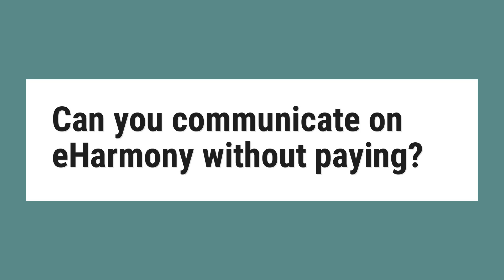Can you communicate on eHarmony without paying?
The idea is that if you, as a subscriber, send a message to a non-subscriber, it will motivate them to pay for a subscription.